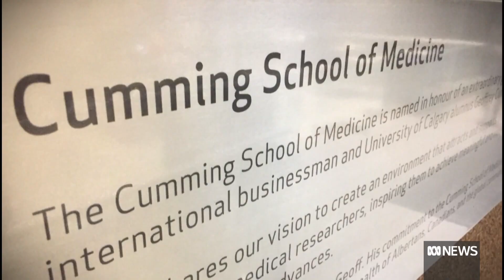Philanthropist gifts $250 million towards Melbourne pandemic lab | ABC News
Melbourne has been gifted the largest philanthropic donation for medical science in Australian history.

A Canadian businessman has put $250 million towards funding hundreds of scientists to develop new treatments for infectious diseases and prepare for future pandemics.

Mahnaz Angury reports.